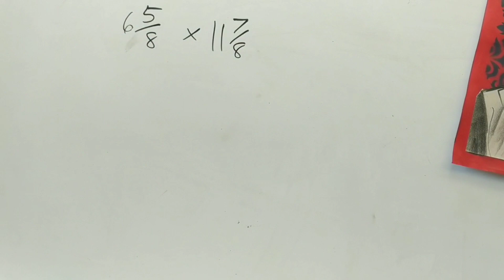Gerbera Daisys in Watercolor - theartproject (2019) chad brown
chadtheartist and theartproject is a participant in the Amazon Services LLC Associates Program, an affiliate advertising program designed to provide a means for sites to earn advertising fees by advertising and linking to Amazon.com. As an Amazon Associate, I earn from qualifying purchases. chad brown